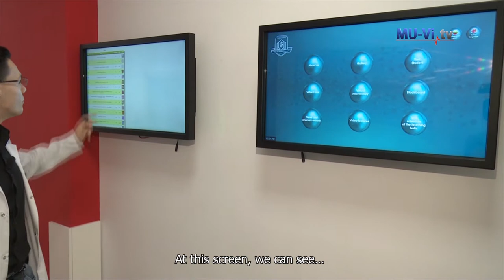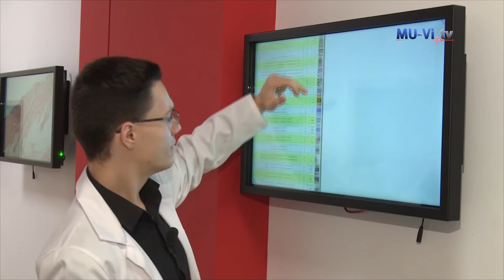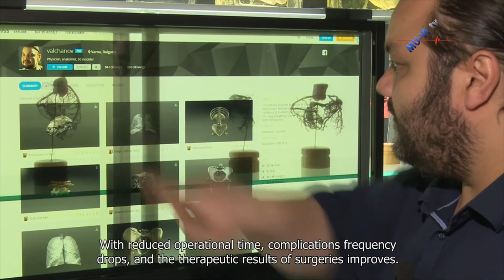Interactive displays in Department of Anatomy and Cell Biology